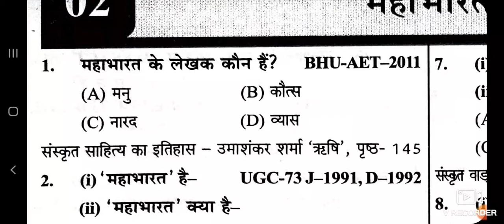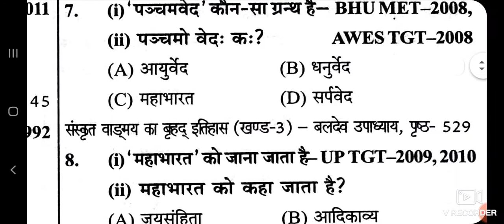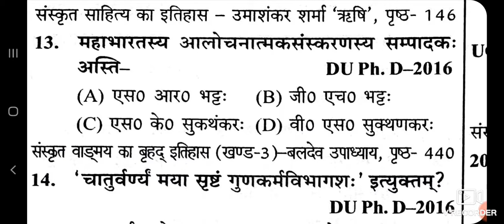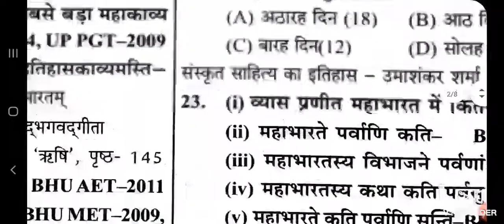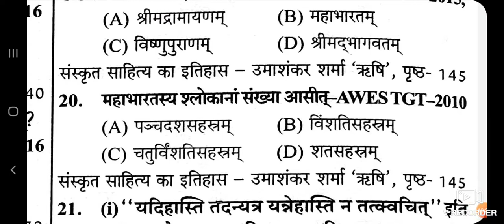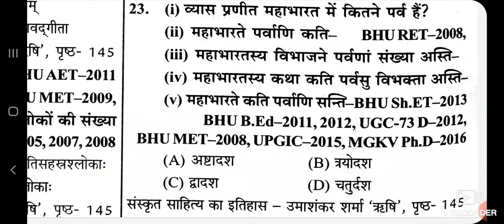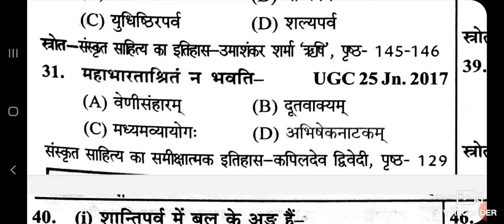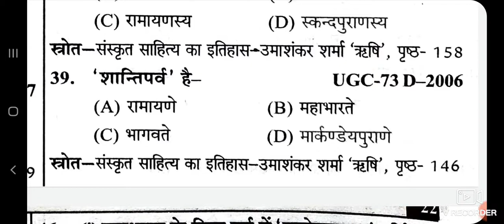संस्कृत गतवर्ष परीक्षा प्रश्नपत्र, UGC, NET, TET, CTET, TGT, PGT , PREVIOUS SANSKRIT PAPER ,